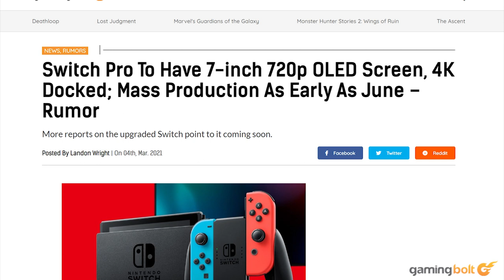The NEW Nintendo Switch OLED Model Just Feels Off...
At any rate, even if a proper Switch Pro isn't in the works, the Switch OLED indicates that Nintendo is more than happy for fans to pay for the same performance they've been experiencing since 2017. It's also satisfied with the current status quo where some titles struggle to maintain a solid frame rate or offer resolutions higher than 900p (and in some cases, 720p).

When it's worked out so well in terms of sales, you have to just ask: Why not? Nevertheless, looking at the heated discussions about cross-gen titles and when games on the Xbox Series X and PS5 will start having those “next-gen visuals”, it's funny to see Nintendo firmly planted in the previous generation, proudly boasting about its new hat.